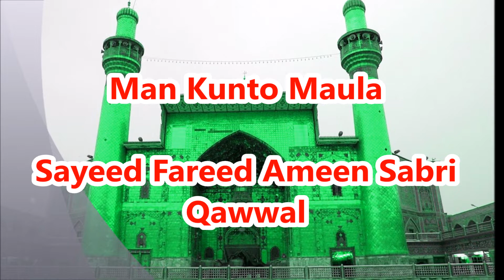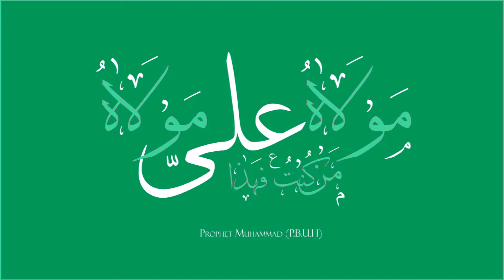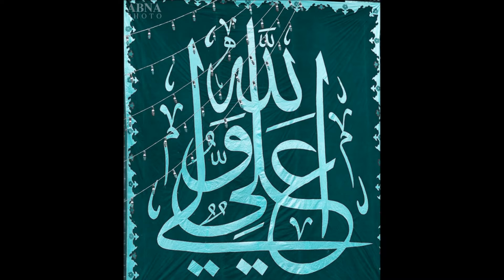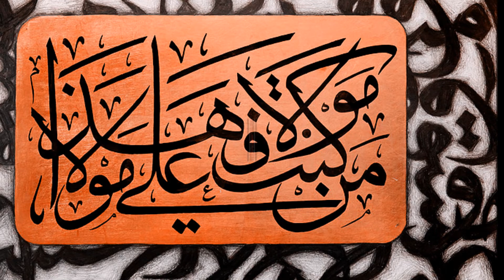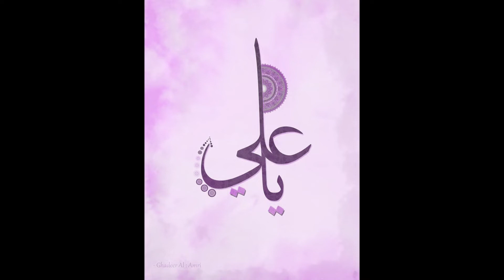Kalaam Eid-e-Ghadeer Khumm Qawwali - Man Kunto Maula - Sayeed Fareed Ameen Sabri